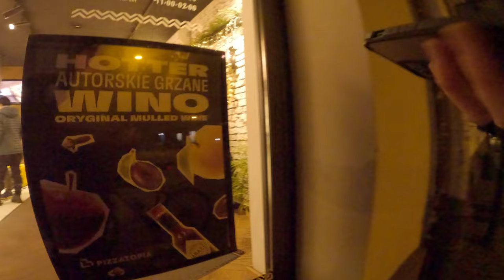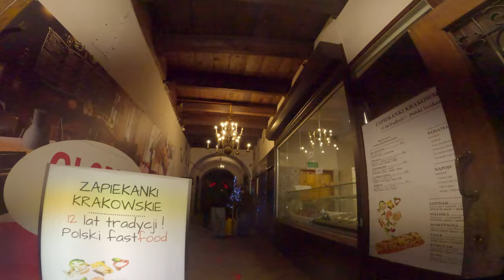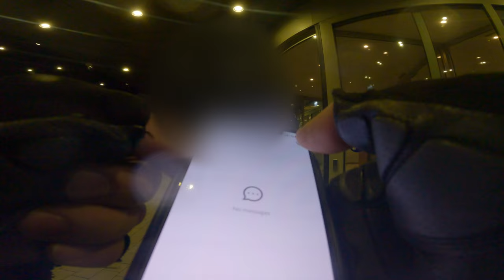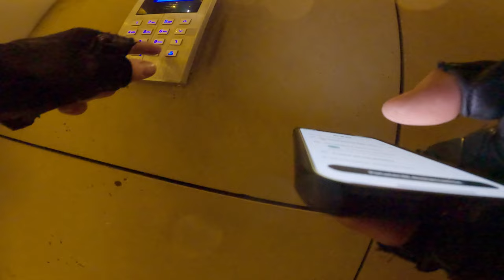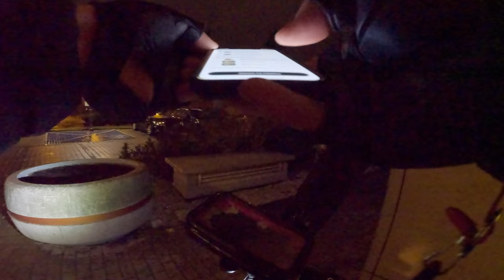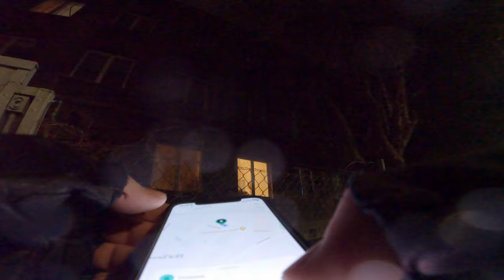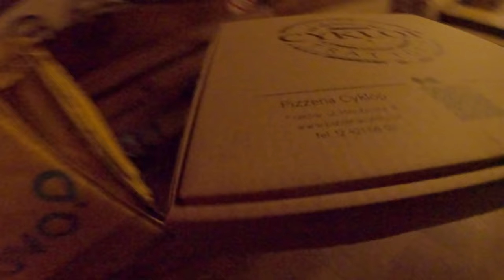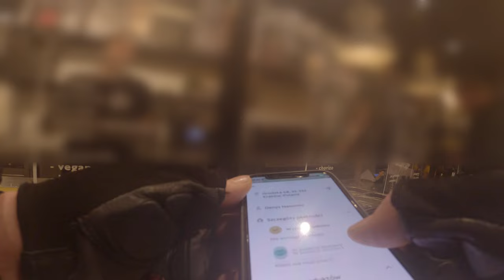Glovo w drugi dzień Świąt